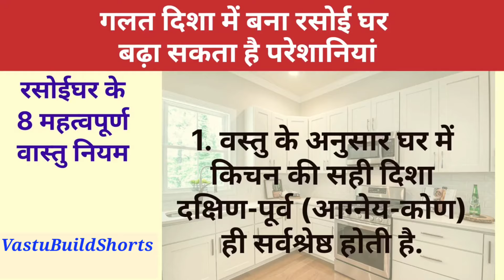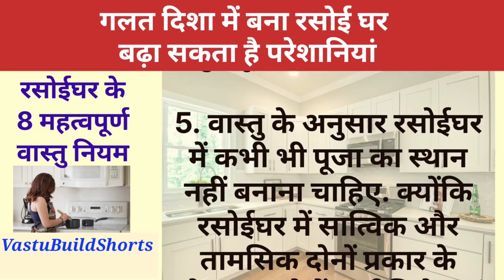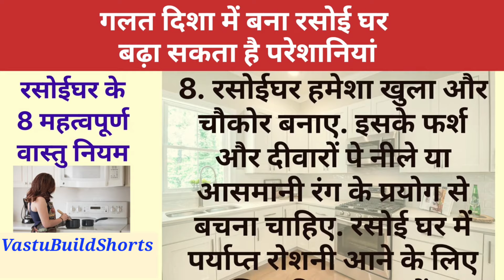रसोई घर के 8 महत्वपूर्ण वास्तु नियम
पश्चिम मुखी घर का वास्तु दोष कैसे दूर करें

के उत्तर दिशा में क्या रखना होता है शुभ
सौभाग्य बढ़ाने के वास्तु उपाय || Sobhagay Badane Ke Vastu Upaay

रसोई घर मे ना करे ये 6 गलतिया || Kitchen Me Na Kare Ye Gahltiya

वास्तु टिप्स,

pooja room in kitchen ideas

real estate astrology

kitchen direction according to vastu

construction vastu rules

vastu expert podcast

open kitchen vastu

vastu tips short video

anand bhardwaj vastu for kitchen

kitchen vastu plants

kitchen facts

vastu interior design